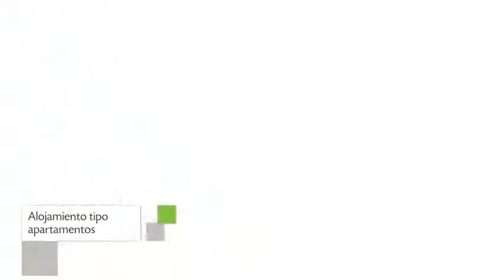Morada Clariana, Apartamento en Curitiba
Morada Clariana incluye habitaciones no fumadores, habitaciones familiares y calefacción. El edificio se encuentra ubicado en Rua Júlio Zaninelli, 296 y los pasajeros de Morada Clariana le asignaron una calificación de 9.9. Quienes quieran alojarse en la ciudad de Curitiba encontrarán en Morada Clariana una buena propuesta.